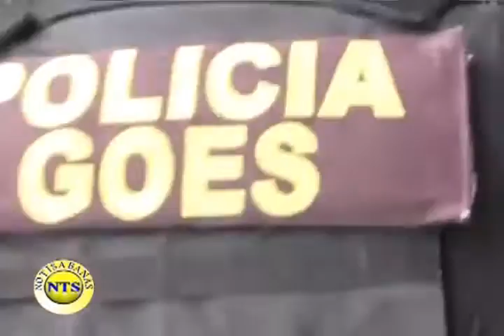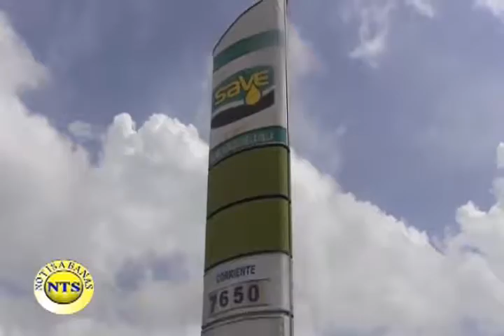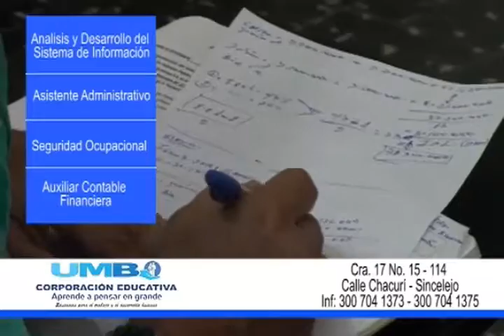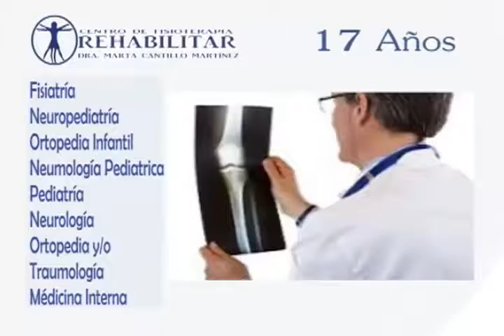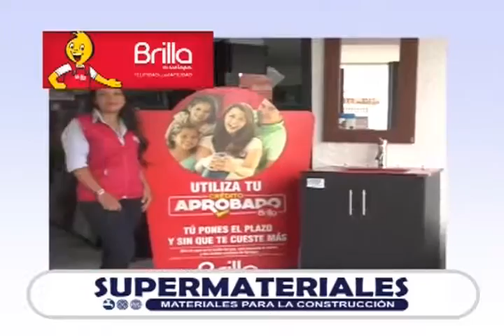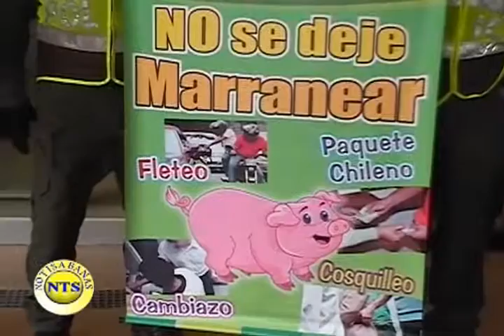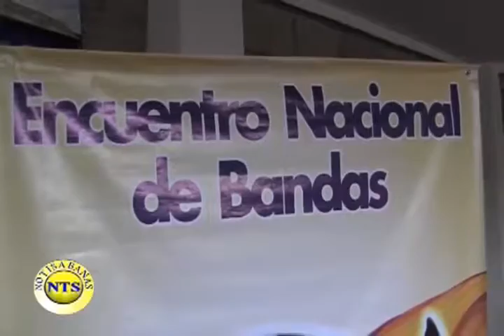Notisabanas Emisión de noticias del 15 de julio de 2016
Emisión de noticias del 15 de julio de 2016